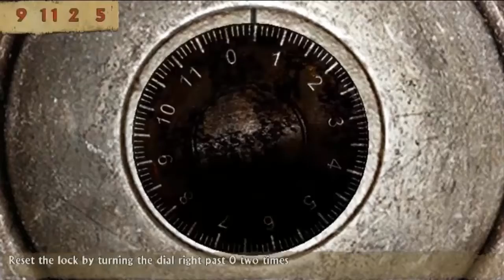Fries Plays: Uncharted Golden Abyss #3 - Gave them Everything! (With Fries101Reviews)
He Gave them Everything, SUBSCRIBE 🍟 & Turn on Notifications 🔔 , Please LIKE This Video it Helps out A lot Also Subscribing helps too Please help me reach my goal up to 800 Subscribers Before 2021 Ends :)